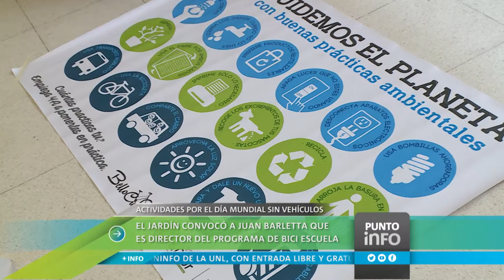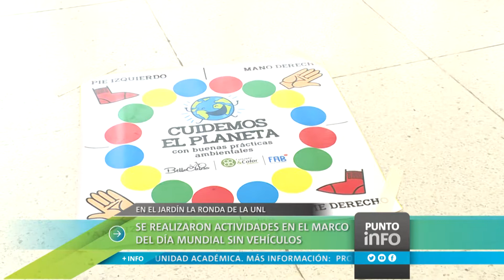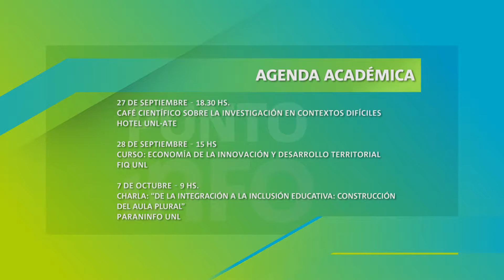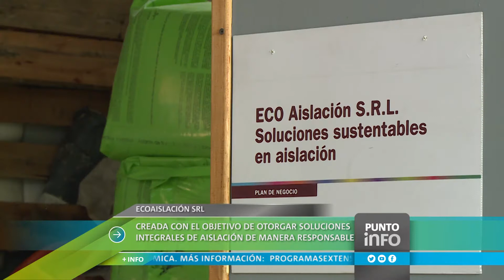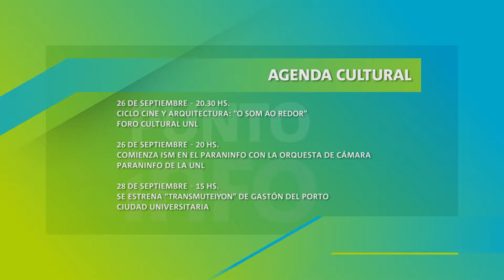Punto Info: La Universidad es noticia. Edición del 25 de septiembre de 2017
- Segundo encuentro de coros de adultos mayores
- El jardín La Ronda realizó actividades en el marco del Día Mundial Sin Vehículos
- Eco Aislación SRL, un emprendimiento incubado en la UNL
- Ofelia Olivero disertó en el XX Congreso de Toxicología